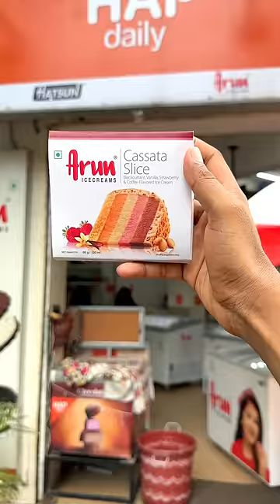ARUN ICE CREAM খেয়ে নিলাম! 😍